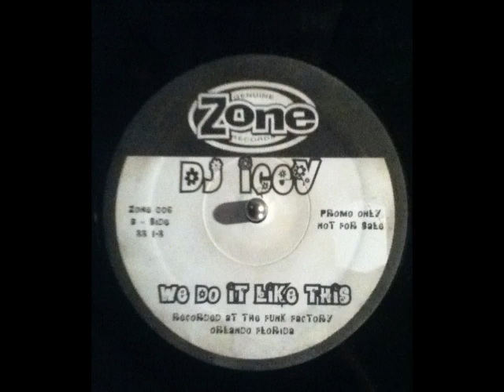dj icey - we do it like this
zone records
zone 006
1995